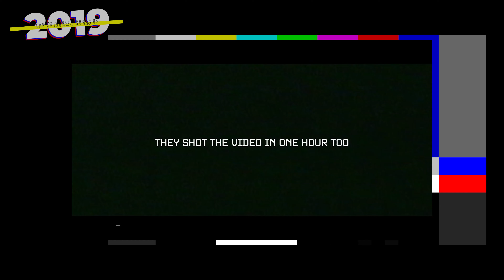Top 50 Biggest CT-20 Songs of 2019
Count down the Top 50 Biggest Songs of 2019 with Cody Marshall Tuesday, January 31, 2019 and Wednesday, January 1, 2020 from 8pm to midnight.

You can listen by tuning your radio to 100.3 in Barrie, 98.9 in Huntsville, 89.3 in Peterborough, 90.1 in Owen Sound or you can listen at lifeonline.fm or with our LIFE 100.3 app anywhere in the world! The LIFE 100.3 app is available for Apple and Android devices.